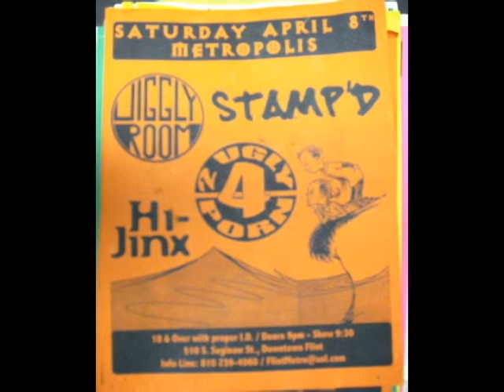JIGGLYROOM - Breaking 5 FULL EP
Flint, Michigan veterans Jigglyroom 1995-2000. Carl Spaniola - Bass, Mark Hawkins - Guitar, Brett Beavers - Vocals, Beau Garrow - Drums. Jiggly Room played some 200 shows in the late nineties, were on 101.5, 89X, and 101.1FM. Their musical style was self labeled as Funkadelic Punkrock Hardcore. Early incarnations of the band featured Dennis Kirk on drums and Hippy Jeremy on saxophone. The EP was recorded with Jim Fourniadias on Oak St. in Flint. Song list: 1. POP 2.FALLING DOWN 3.NO ANSWERS 4.JUST TOO MUCH 5.JUNKMAIL 6.MORE BEER